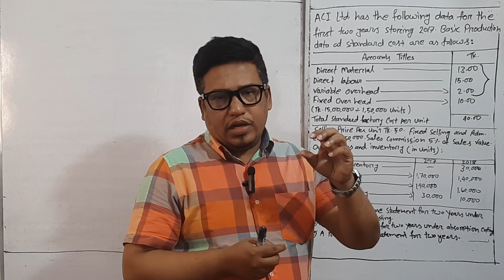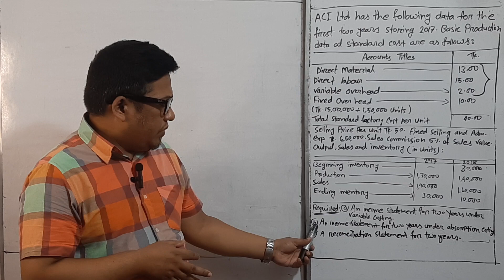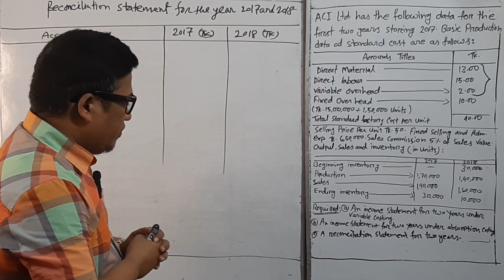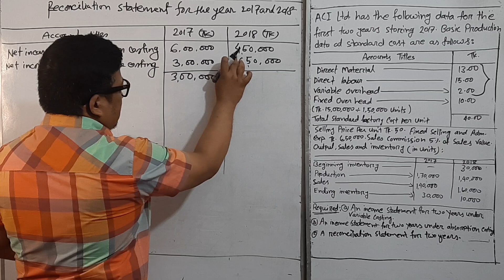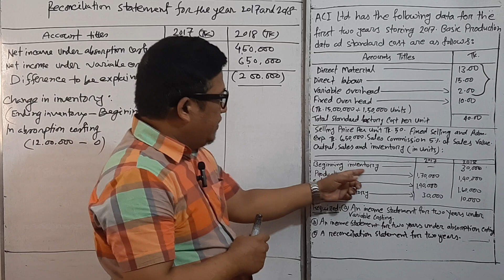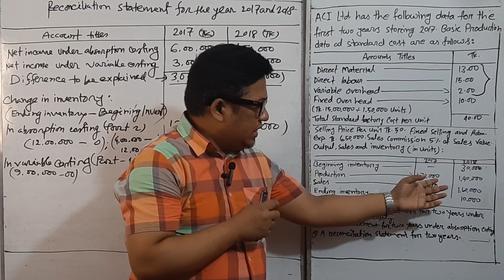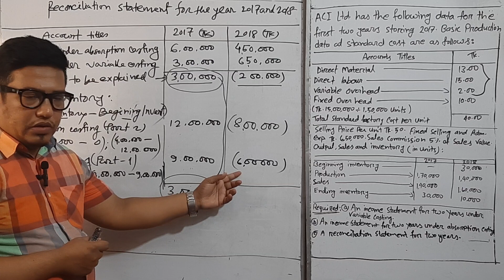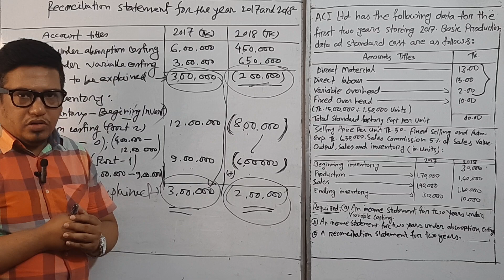Management Accounting ||MBA(Priliminary) ||BBA(3RD YEAR)||Absorption Costing & Direct Costing